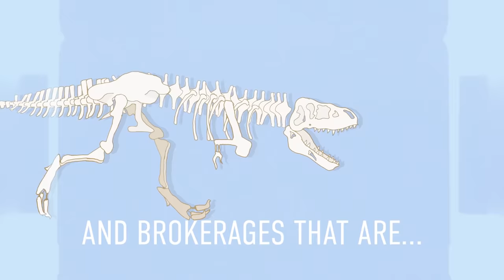Alaska Agent On Real: '[It's] the brokerage of the future'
Alaska real estate agent Justin Milette talks about joining Real, an online real estate brokerage that's aimed to provide better service to real estate brokers.